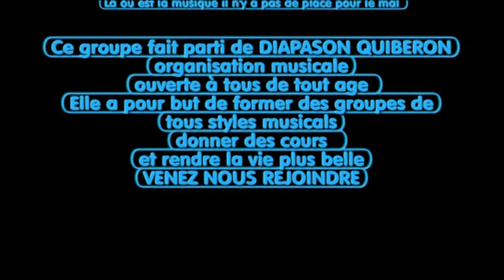diapasonsolidays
Groupe de l'organisation musicale Diapason Quiberon